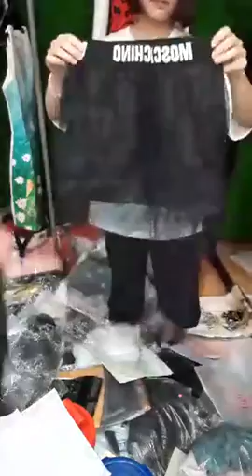Mua thanh lý tivi | Mua thanh lý máy tinh , máy in , laptop | Mua thanh lý máy photocopy , Màn hình